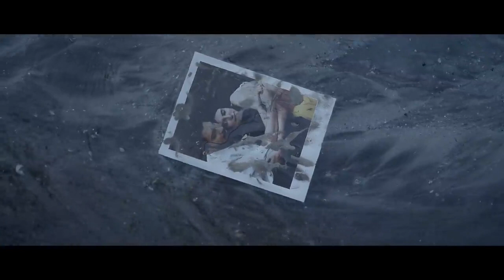Armaan Malik - Barsaat (Official Music Video) | Amaal Mallik | Kunaal Vermaa | Daboo Malik